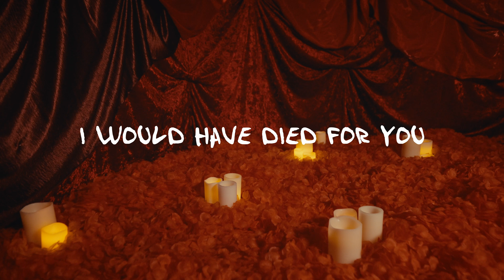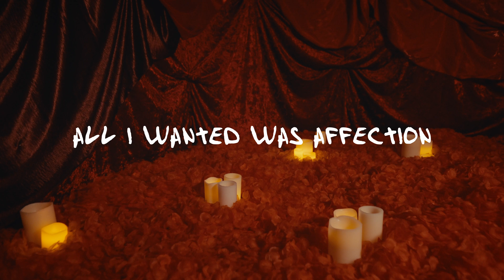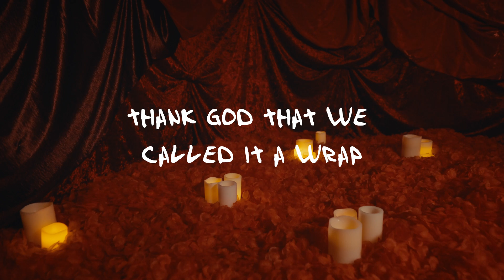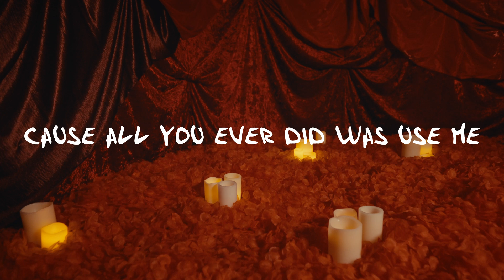Dirty Love | CORTÉ | Official Lyric Video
The official lyric video for "Dirty Love" by CORTÉ.

Lyrics:

You know you had my attention
Don’t start acting new
You know you were my obsession
I would have died for you

Oh that toxic love that we had
No wonder one day it went bad
Go figure we both went mad
Both went mad

Must’ve been something that we lacked
Thank God that we called it a wrap
And hung it up on the rack
Cause all you ever did was

Hurt me
Your love left me dirty
That’s why you don’t deserve me
That’s all you ever did

All I wanted was affection
That’s what you couldn’t do
I know without a question
The problem was always you

Both went mad

Use me
Your love left me filthy
That’s all you ever

Both went mad

Written by: Courtnie Ramirez & Edgar Aguilar
Produced by: Courtnie Ramirez & Edgar Aguilar
Mixed & Mastered by: Tim Anzaldua